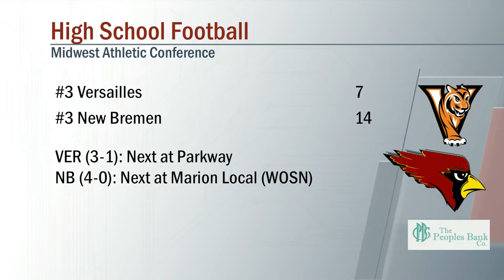Versailles vs New Bremen Football 9/9/2022